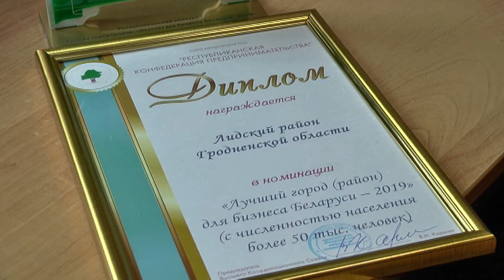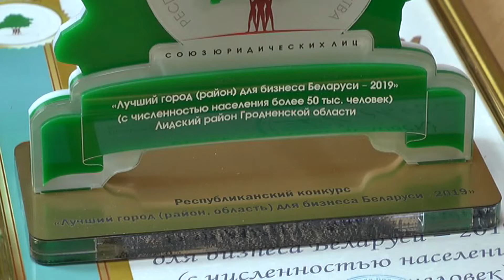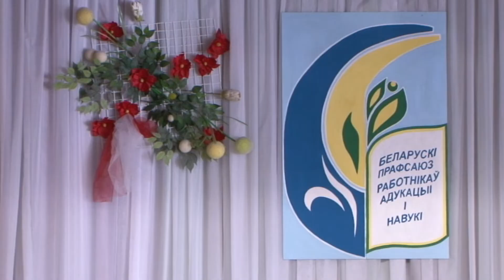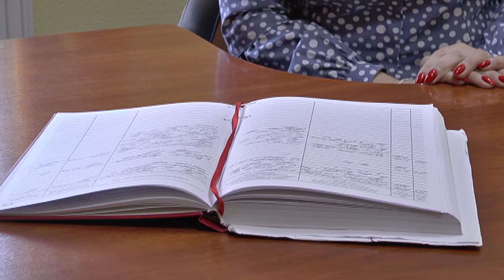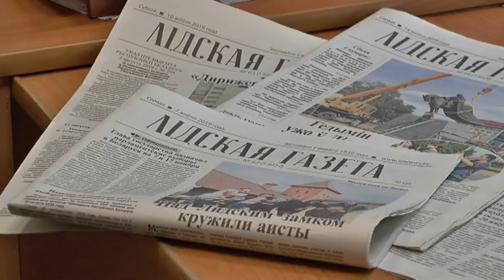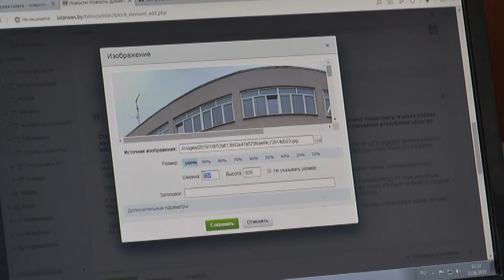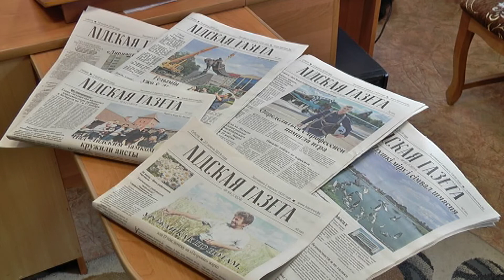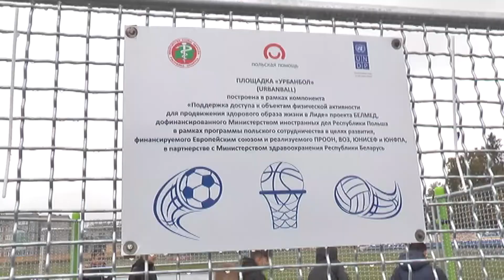"События" 30.09.19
С Лидией Позняк